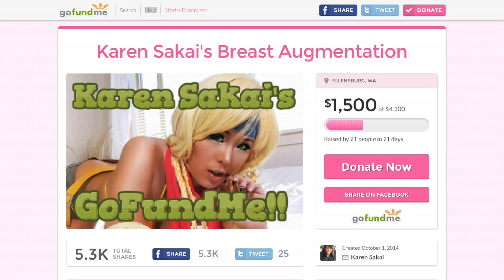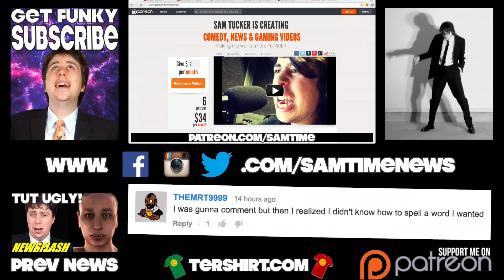Woman Uses Crowdfunding for Boob Job!! - NEWSFLASH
Forget about supporting indie game titles and wacky new inventions, get behind the boob job campaign!!

SAMTIME
Karingal Centre
VICTORIA 3199
AUSTRALIA

LIKE TODAY!!!

FOLLOW TODAY!!!